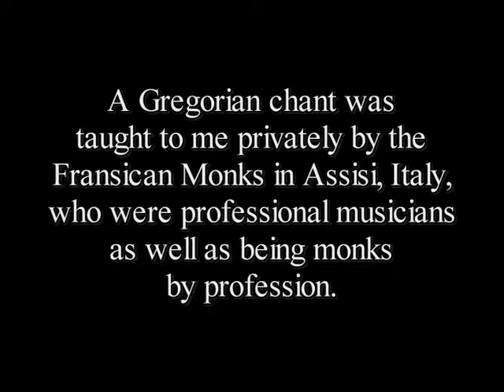Ave Maria - á cappella - Amadea Leonore (Contralto)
A Gregorian chant which was taught to me privately by Fransiscan monks in Assisi, Italy, who were professional musicians as well as bing monks by profession.